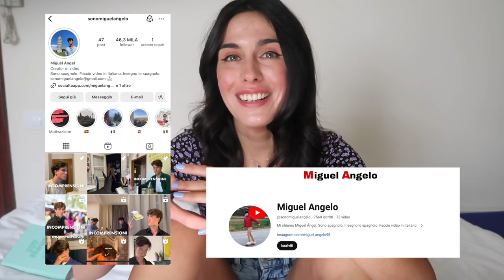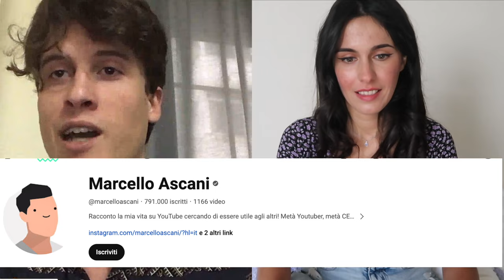Ho imparato l'italiano naturalmente grazie a YouTube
Link promozionali Cambly (codice promo soniacandy2).

Miguel's Instagram: sonomiguelangelo